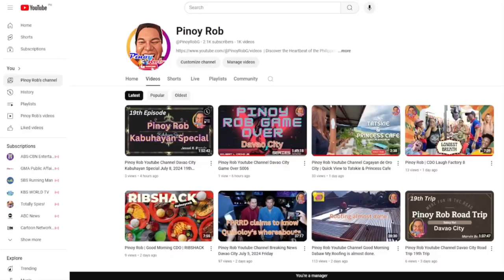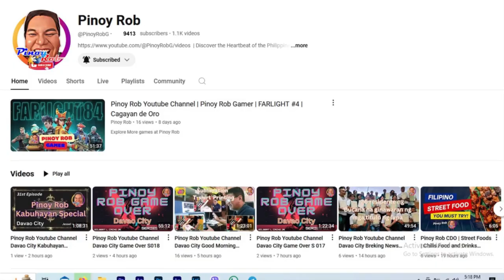Pinoy Rob Youtube Channel Davao City Kabuhayan Special 61st Episode